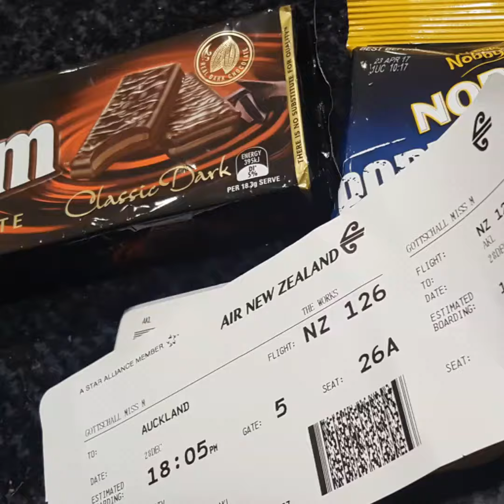Auckland and Hot Water Beach